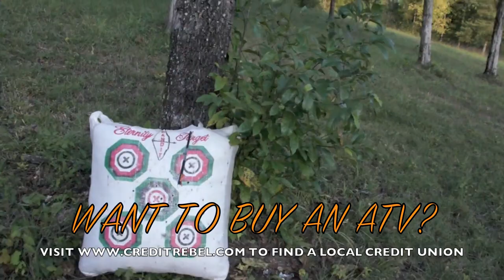Planking 250+ yrd Compound Bow and arrow marksman + Whiffle ball balance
The Credit Rebel planking while showcasing his compound bow marksmanship and balancing talents.
to find a credit union near you!
Joining a Credit Union is an alternative and local option for banking. Credit Unions are member owned and democratically operated. Loans, checking, savings, are only the beginning. View our webpage, check out our social networking sites, or email to learn more about credit unions and the financial cooperative movements in your area.

Follow our twitter for absolutly no reason.

Credit Union Rebelution Planking